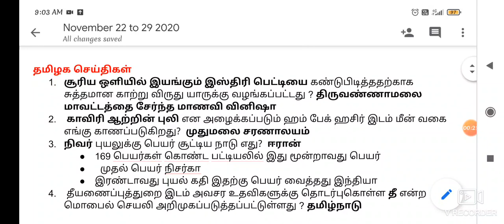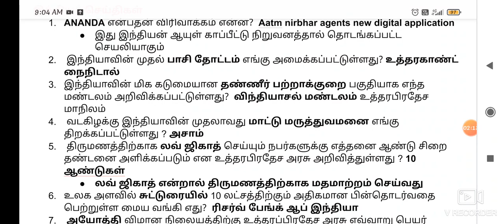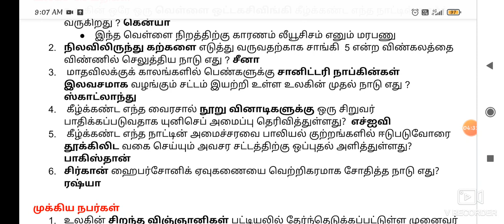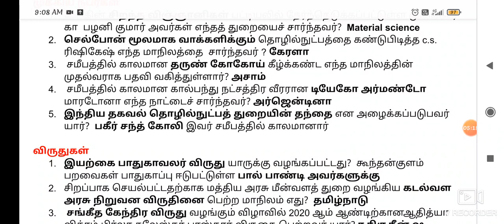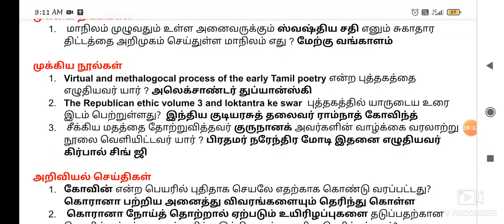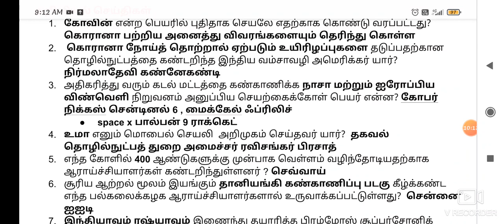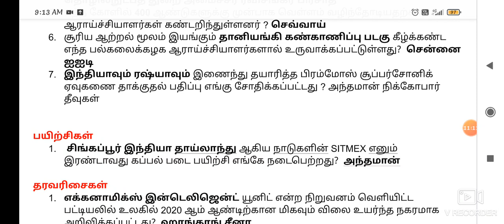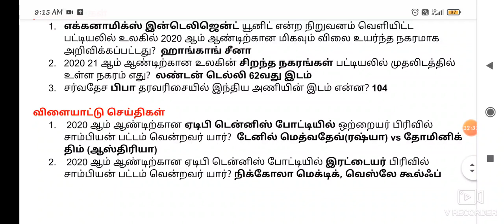Weekly current affairs in Tamil - November 22 2020 to November 29 2020 - TNPSC TER RRB apjsk videos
Karthik Apjs